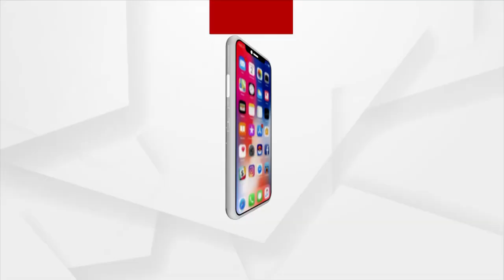ଆରବିଏଲ ବ୍ୟାଙ୍କ ପକ୍ଷରୁ ଭୁବନେଶ୍ବରରେ ୧୦୦ କିମି ସାଇକ୍ଲୋଥନ ଉଦଘାଟନ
୧୯୭୧ ମସିହାରେ ପାକିସ୍ତାନ ଉପରେ ଭାରତର ବିଜୟ ଲାଭର ୫୦ ବର୍ଷ ପୂର୍ତ୍ତି ପାଳନ ଉପଲକ୍ଷେ ଭୁବନେଶ୍ବରରେ ପହଞ୍ଚଥିବା ସ୍ବର୍ଣ୍ଣିମ ବିଜୟ ମଶାଲ ଆଜି ରାଜଧାନୀର ବିଭିନ୍ନ ଅଞ୍ଚଳ ଯାତ୍ରା କରୁଛି । ଏହି କ୍ରମରେ ଜୟଦେବ ବିହାର ସ୍ଥିତ ଆରବିଏଲ ବ୍ୟାଙ୍କଠୁ ୧୦୦ କିମି ସାଇକ୍ଲୋଥନର ଉଦଘାଟନ କରାଯାଇଛି ।